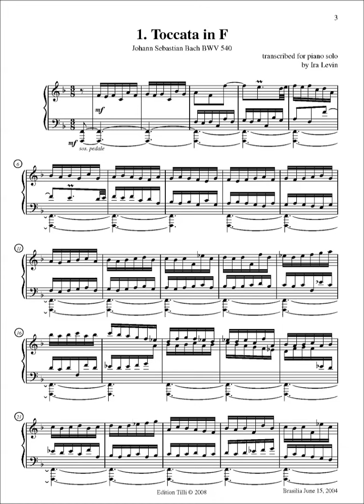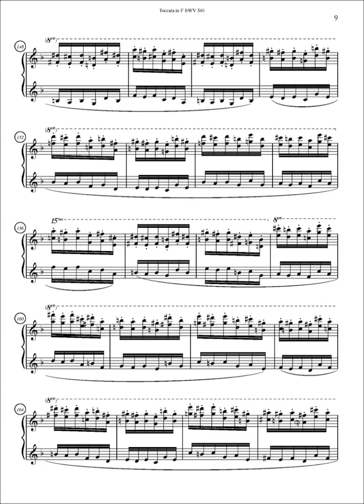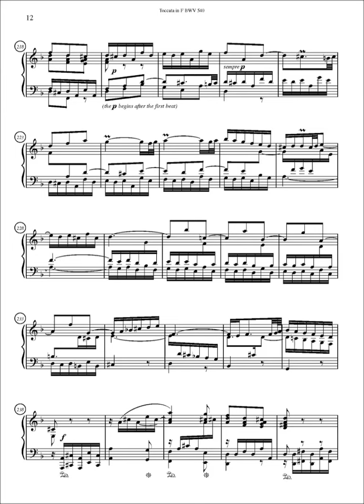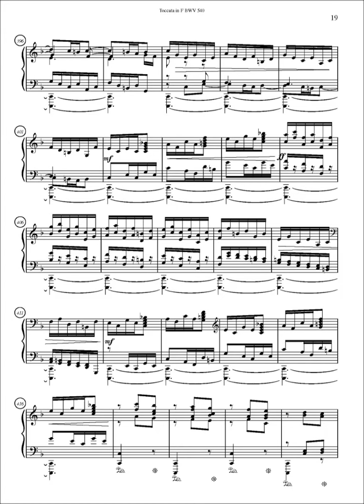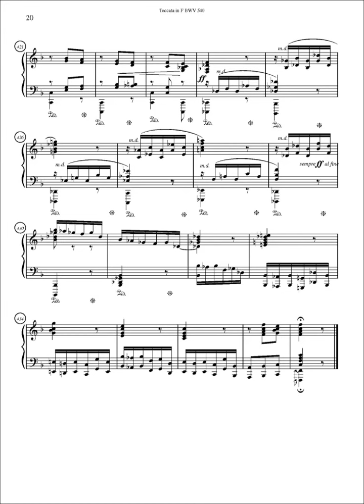Bach-Levin: Toccata in F BWV 540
Ira Levin plays his transcription